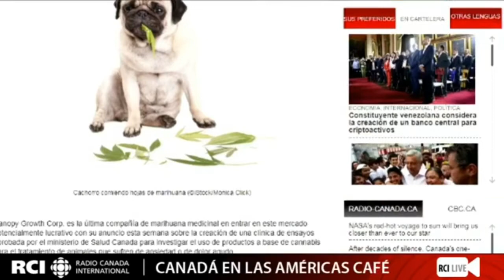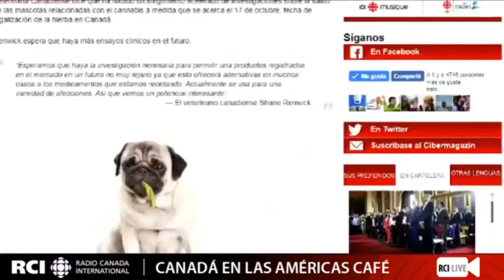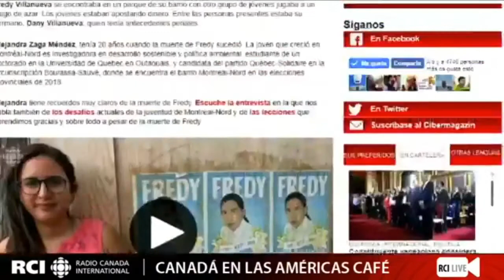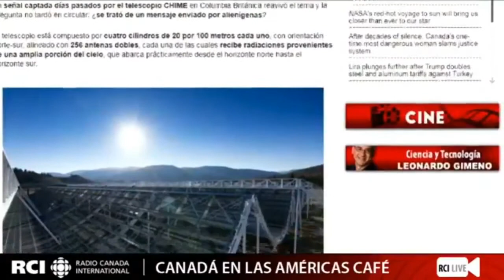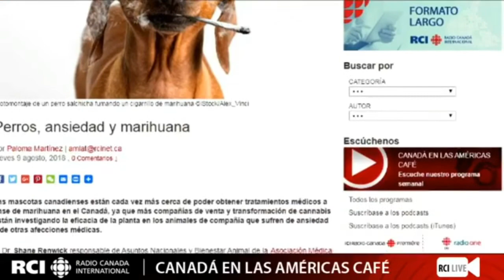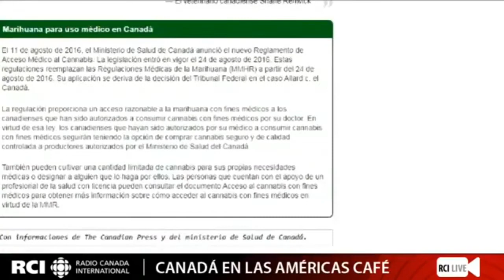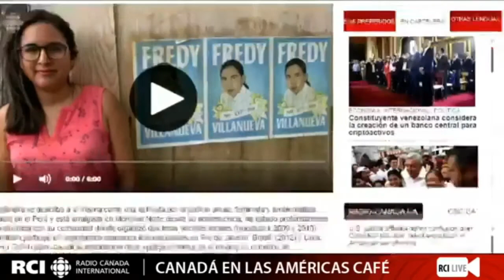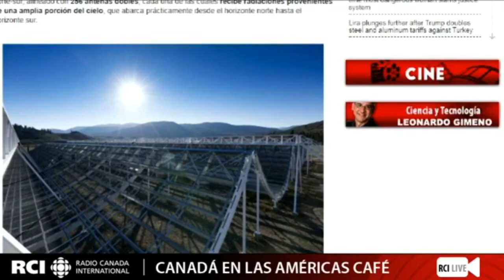RCI - Canadá en las Américas-20180810